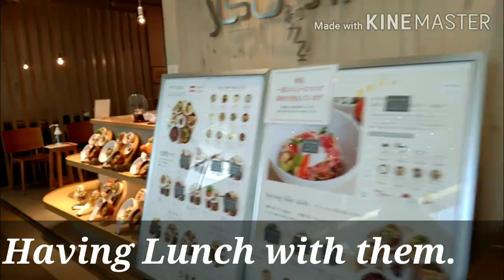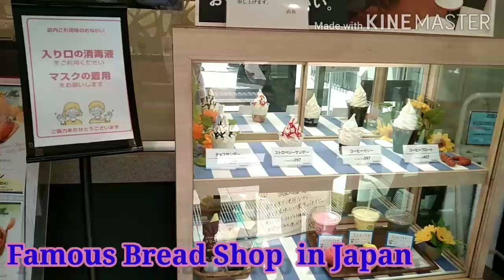Spending short time with friends here in Japan.🇯🇵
I meet my tWo Friends here in Japanese school in japan..
Being with them for a short time is the best way to relax and having fun with friends..